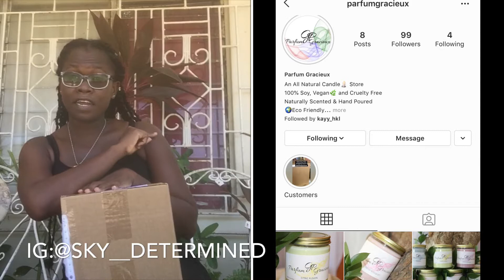Tiji’s Unboxing Segment 📦|| PARFUM GRACIEUX || JAMAICAN YOUTUBER